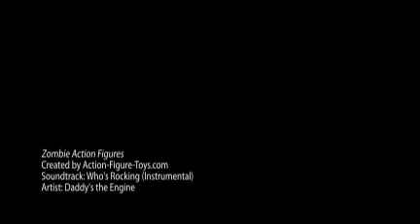Zombie Action Figures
Zombies are typically incapable of communication and show no signs of personality or rationality, though George Romero's zombies appear capable of learning and very basic levels of speech as seen in the films Day of the Dead and Land of the Dead. Customarily, zombies aren't depicted as thralls to masters, as in the flick White Zombie or the spirit-cult legends. Rather, modern zombie action figures are outlined in mobs and waves, seeking either flesh to eat or folks to kill, and are sometimes rendered to exhibit signs of physical decomposition like rotting flesh, stained eyes, and open sores, and moving with a slow, shambling gait.

Typically ,|Generally|Usually} these creatures can sustain damage miles beyond that of a standard, living human. Sometimes these can only be snuffed out by a wound to the head, for example a headshot, and can pass whatever syndrome that causes their condition onto others. Modern zombie action figures, as portrayed in books, films, games, and haunted attractions, are dissimilar from both voodoo living dead and those of folklore. Modern zombies are usually outlined in popular culture as mindless, unconcerned monsters with a hunger for human flesh, a prototype established in the seminal 1968 film Night of the Living Dead.